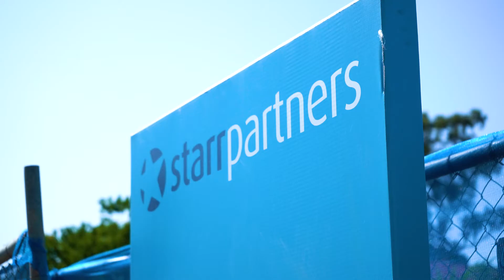71 Alexander Street - Auction Video